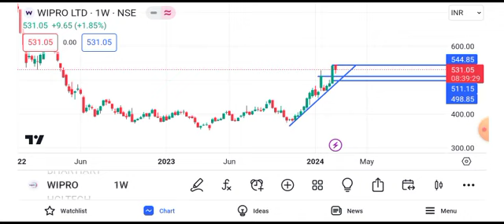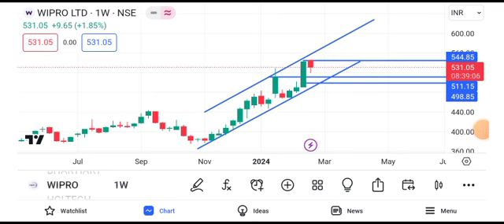wipro share news || wipro share news today || wipro share target